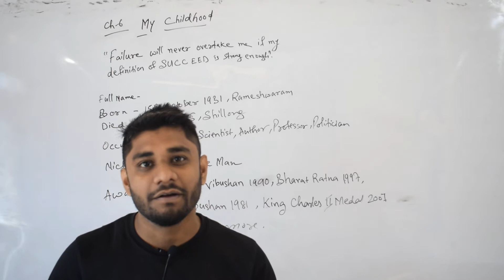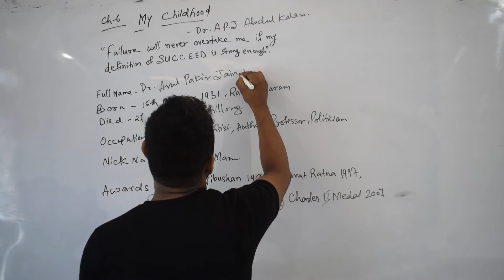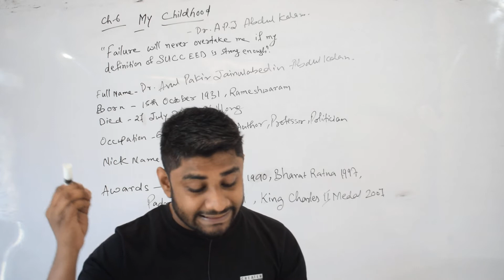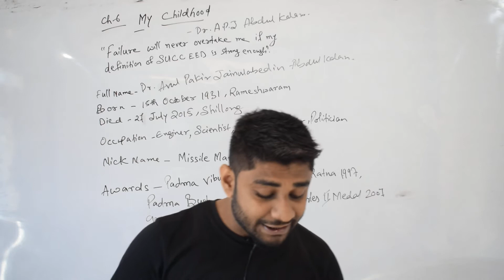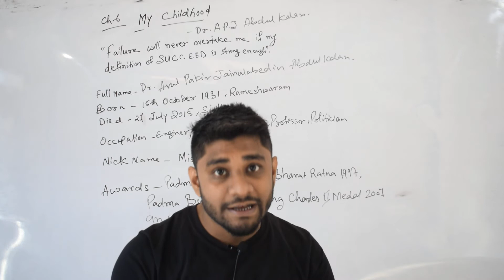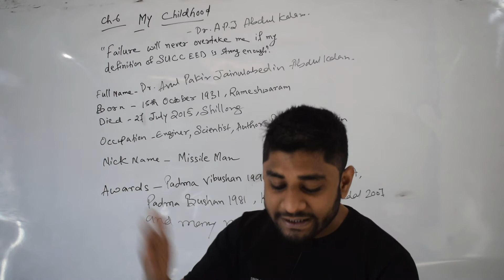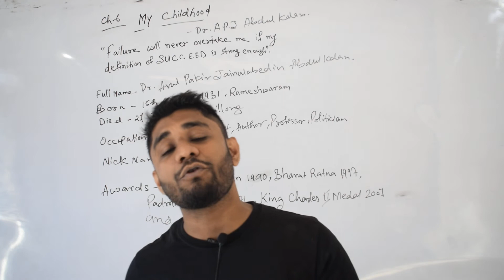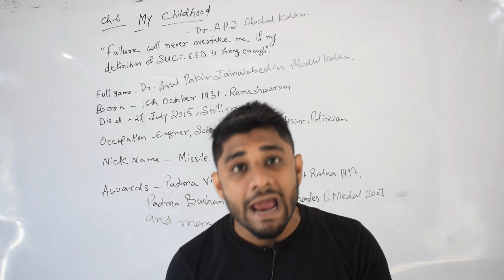My Childhood | Class 9 | English | Chapter 6 | Part 1